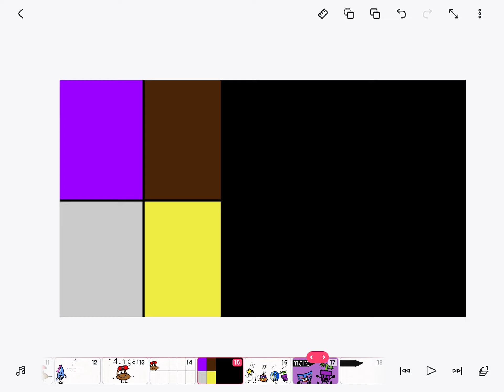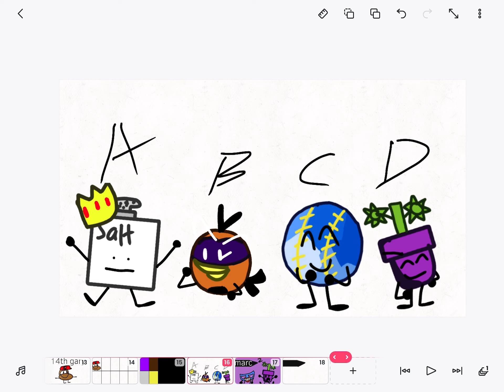YTVV 2 (read desc)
Angry birds VV coming tomorrow